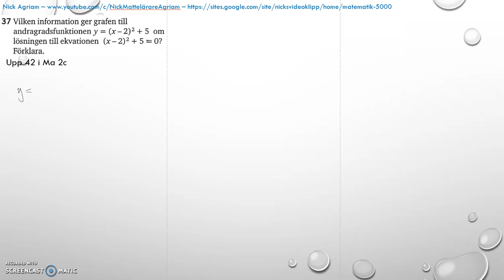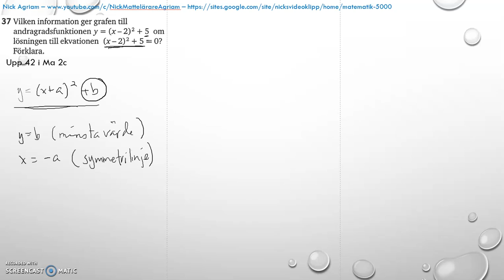Matematik 5000 Ma 2b Kapitel 4 Statistik Blandade övningar 1-4 - 37